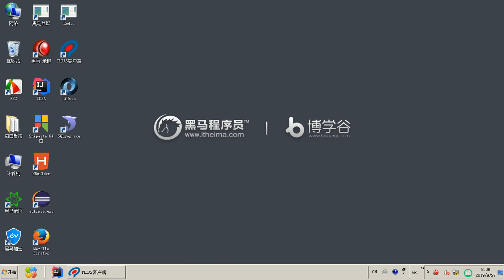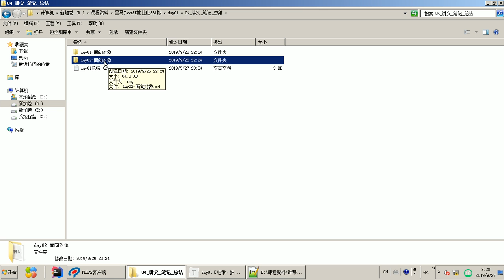00 课程资料介绍#java